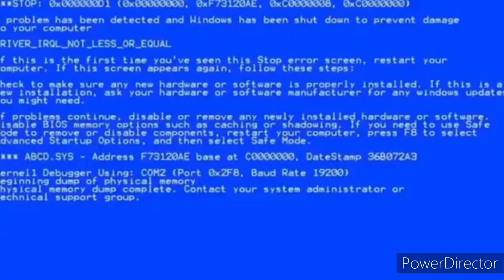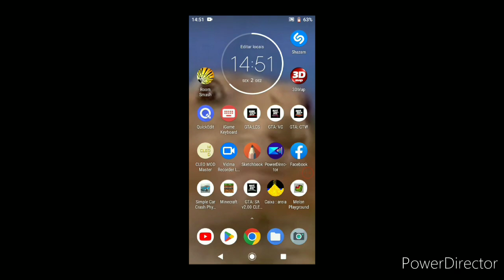meu gta ficou muito aleatório kkkk(mods)